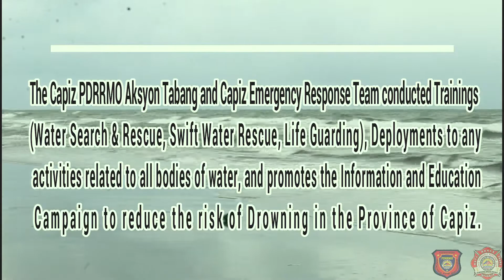CAPIZ PDRRMO WASAR